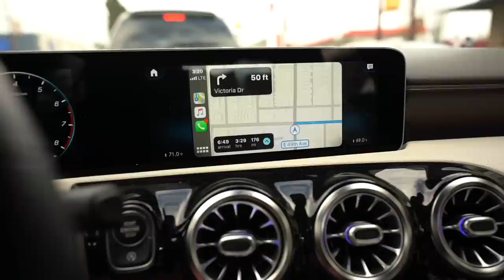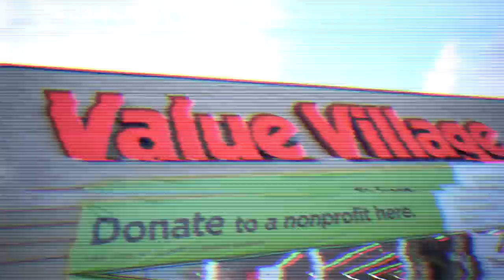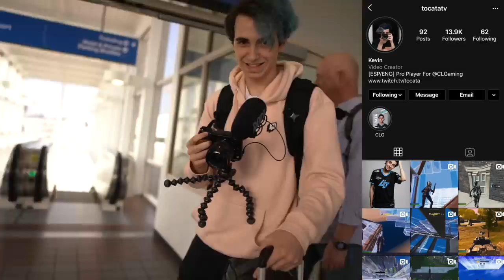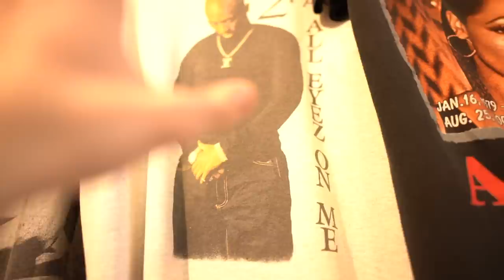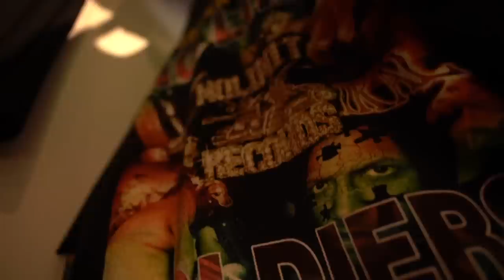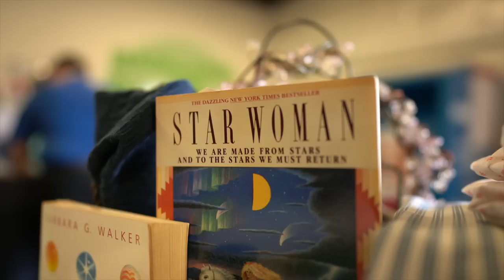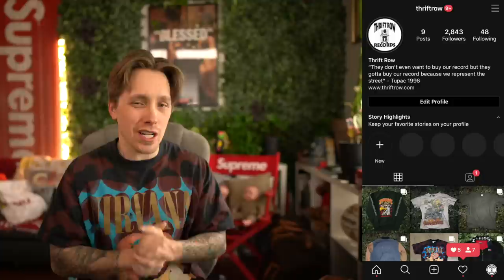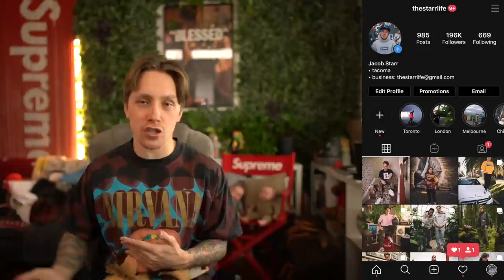Shopping For Vintage At Round Two! I GOT MY GRAIL! Trip To The Thrift #65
In this episode we couldn't find much in the trenches so we hit Round Two in LA! YES LOS ANGELES BABY! Thankfully I found a grail, an item I wanted to add to the collection and I am so happy to have it! I paid more than I wanted but regardless, it is a beautiful piece to actually own!